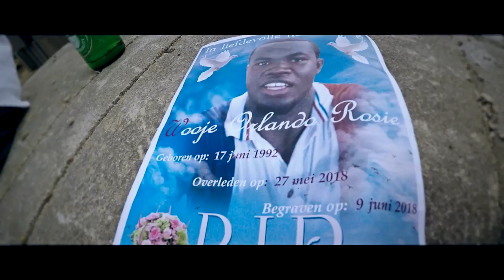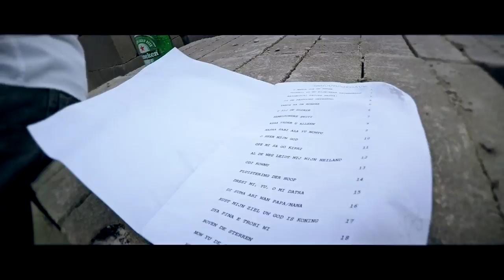R.I.P WOOJE ORLANDO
You ain't gone yet ...!! You just went to a place where we can't reach you. Make sure you don't forget us, cuz we will NEVER forget you. Watch over our soul dear friend. Love.